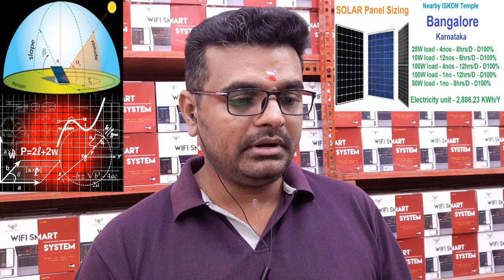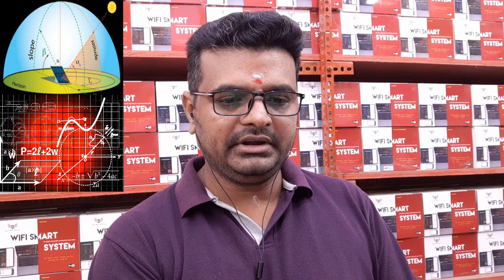Bangalore Solar Panel Selection Calculation by Profession | Iskcon Temple Uttarahali Hobli Karnataka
We have explained that how the solar panel to be sized for your application as it would be purely based on your exact location (Latt.12.9092 & Longi.77.5459   considered for this design) and other engineering design criteria are involved a lot. These calculation are evaluated  in line with Grade-1 Panel, thermal calculation, etc., The solar panel output units generation would be based on location where you are going to be installed with efficient way. Load driving factor also to be taken care before you are selecting it for. Our explanation is based on Poly-crystalline Panel with G1.

Calculated Location: ISKCON Krishna Temple, Bengaluru, Uttarahalli Hobli, Karnataka. (Explained accuracy will be achieved for only this latitude & longitude)